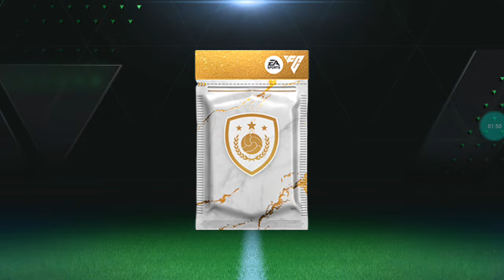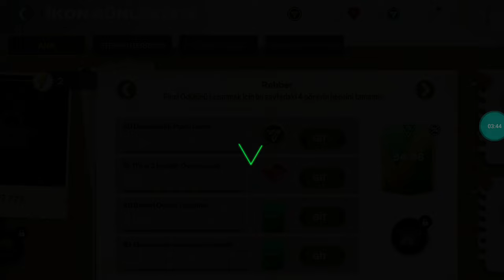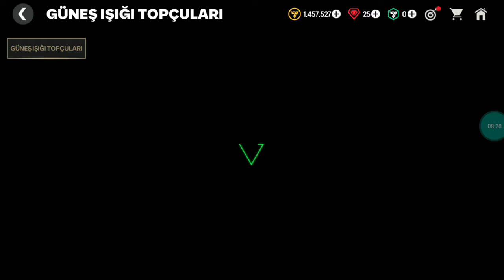ETKİNLİK GELDİ EFSANE ÖDÜLLER İKON GÜNLÜKLERİ VE GÜNEŞ IŞIĞI TOPÇULARI[FC 25] ÇIKIŞI BELLİ OLDU...